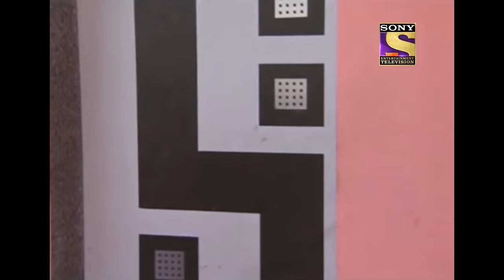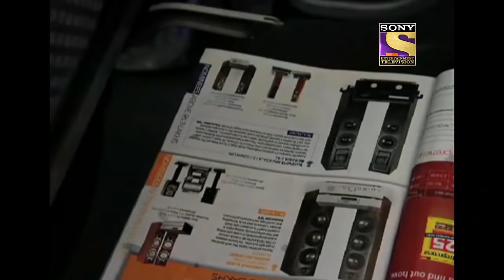कैसे करेगी CID Airplane में हुए इस हादसे को Solve? | Most Viewed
Watch the clips of your favourite crime - thriller show, CID. Abhijeet, Daya, and the team under the helm of ACP Pradyuman set out to solve the most mysterious cases and nab hardened criminals.